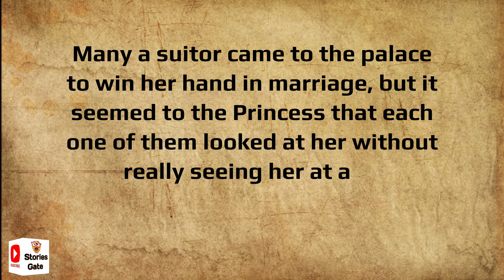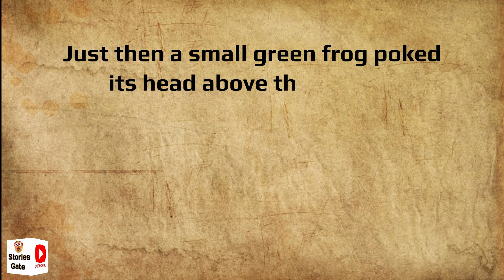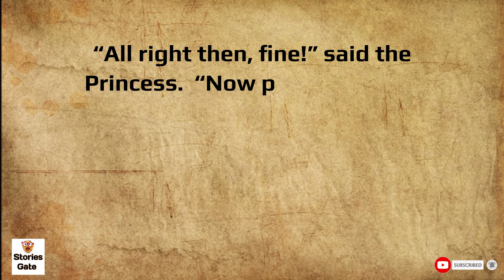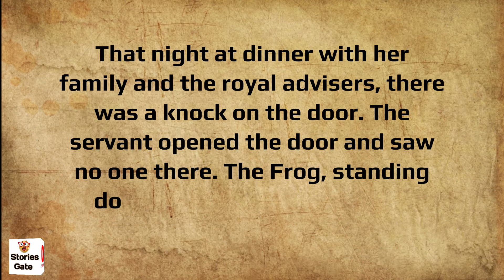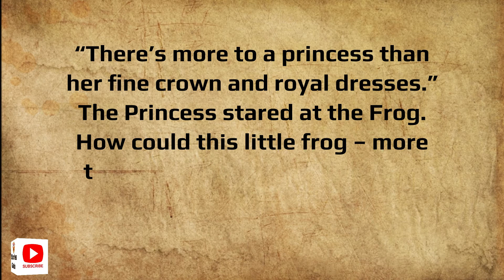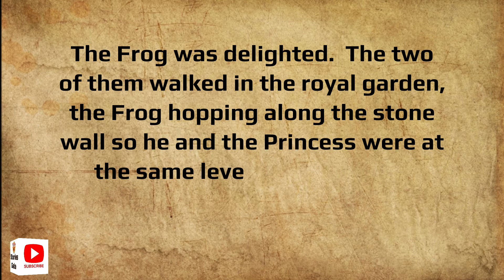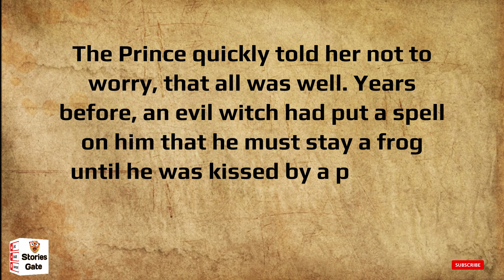The Princess and the Frog | The Frog Prince | Fairy Tales | Bedtime Stories | Story gate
Stories Gate